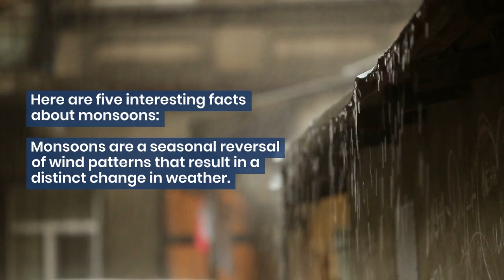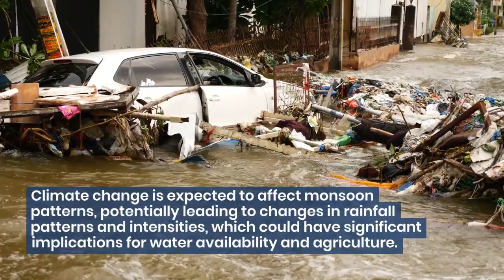5 Fascinating Facts About Monsoons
Embark on a captivating journey into the world of monsoons, nature's awe-inspiring seasonal phenomenon. In this immersive video, we explore the fascinating characteristics and significance of monsoons across different regions of the world. From the torrential rains and dramatic thunderstorms to the lush green landscapes they bring, monsoons play a vital role in shaping ecosystems and sustaining life. Witness the extraordinary power and beauty of these seasonal rains as they transform arid landscapes into vibrant havens of biodiversity. Learn about the science behind monsoons, their impact on agriculture, and their cultural significance in various societies. Whether it's the monsoons of South Asia, the African savannas, or the American Southwest, discover the unique features that make each monsoon season a spectacle to behold. Join us as we marvel at the grandeur of monsoons and gain a deeper appreciation for the intricate balance of nature.